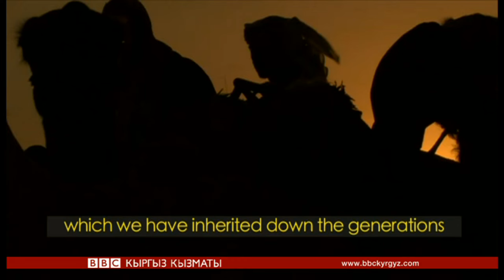Наркы миллиондорго жеткен төө жарыш - BBC Kyrgyz